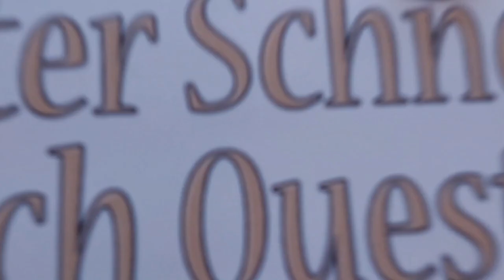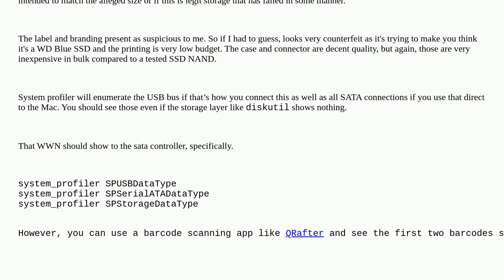Apple: Can I tell if a hard drive is usable or fake?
Can I tell if a hard drive is usable or fake?

A special thanks goes out to the community

  hard-drive command-line usb macos terminal